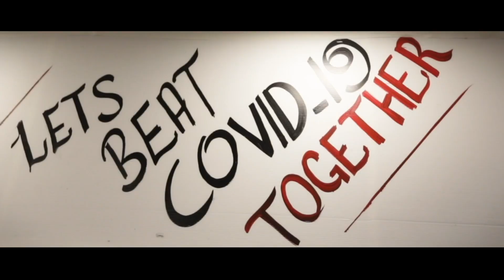Mukhavaranam | മുഖാവരണം | Release Malayalam Song | Lena Creations | Shamnas Koyilandy [AKDA]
Watch Mukhavaranam | മുഖാവരണം | Release Malayalam Song | Lena Creations | Shamnas Koyilandy [AKDA]

Choreography & Direction : Shamnas Koyilandy [AKDA]
Lyrics : Moidu V Animel
Dop & Final Cut : Fajju Wide
Singer : Vishnu Maya
Producer : Noushad Lena
Costumes : Lena Vatakara